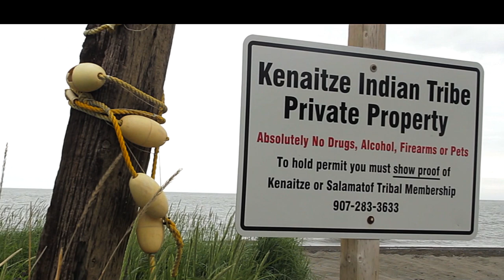Store Outside Your Door :: KENAITZE :: FISH!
Store Outside Season 3 brings us to Kenaitze, where we highlight the Kenaitze Tribal Educational Fishing Net, and the harvesting of Beach Lovage!  Kenaitze tribal leaders Jon Ross and David Segura share inspiring messages, recipes in this Store Outside webisode.

Store Outside Your Door :: Hunt, FISH, GATHER, Grow!